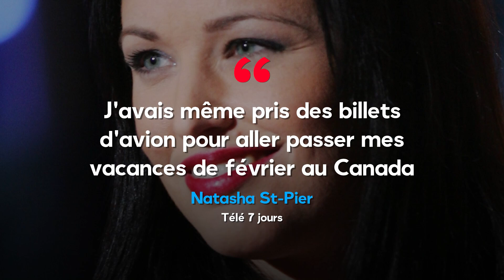Natasha St-Pier : son plus grand regret pendant sa participation à Danse avec les stars - Voici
Quatre mois après sa victoire sur le parquet de Danse avec les stars, Natasha St-Pier reste toujours marquée par cette compétition.
L'artiste québécoise ne pensait pas être capable d'aller au bout de l'aventure, si bien qu'elle doit composer avec un terrible regret.